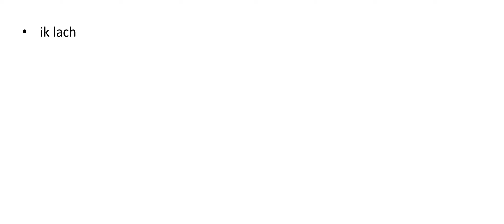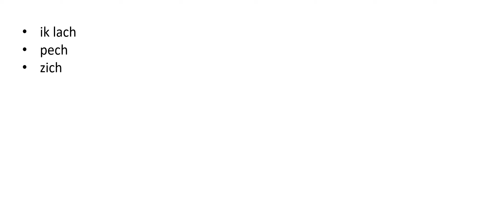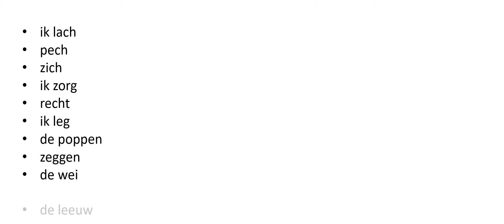dictee wp 21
In dit filmpje oefenen we de woorden van woordpakket 21 + enkele andere woorden.